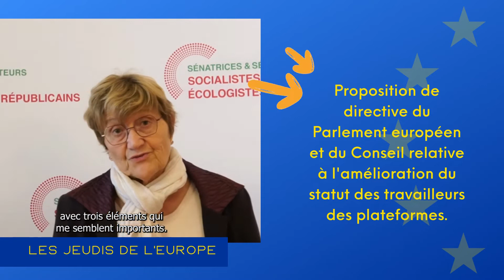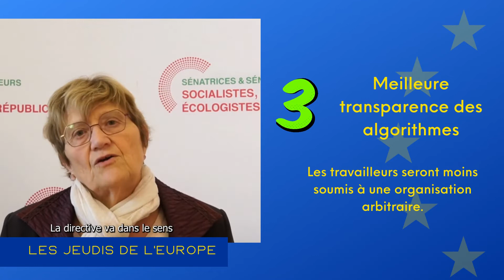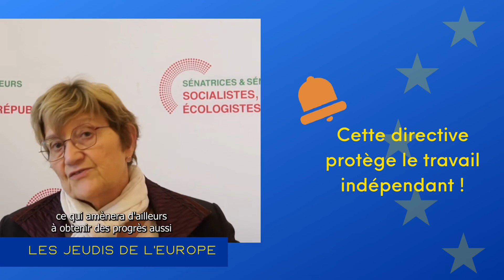Amélioration des conditions de travail des travailleurs des plateformes. (Laurence Harribey)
Laurence Harribey, sénatrice de la Gironde, porte-parole du groupe, secrétaire de la commission des lois, membre de la commission des affaires européennes présente le travail de la COMUE sur une proposition de directive du Parlement européen et du Conseil relative à l'amélioration des conditions de travail dans le cadre du travail via une plateforme dont elle est co-rapporteuse.